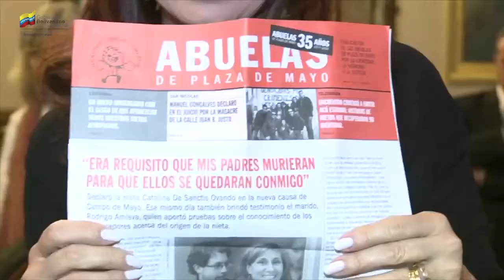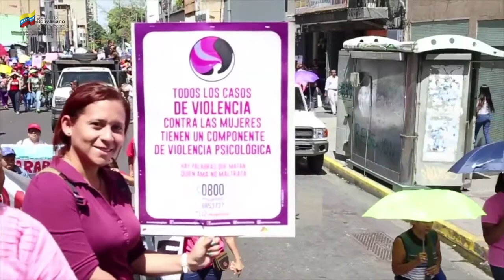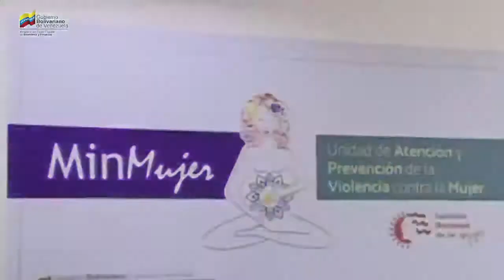Día Internacional de la Mujer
El papel de la mujer en Venezuela se ha venido reconociendo plenamente con la llegada de la Revolución Bolivariana, liderada por el Comandante Hugo Chávez y fortaleciéndose con los avances de un proceso socialista en evolución